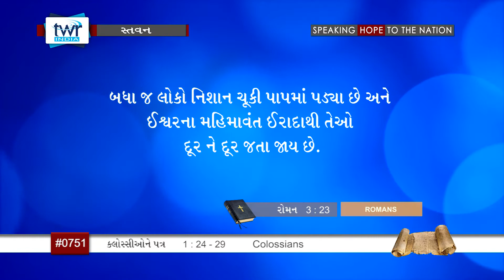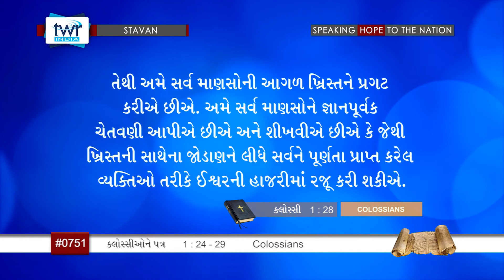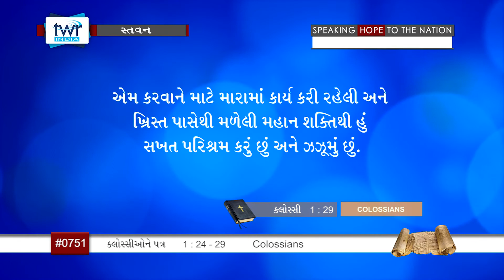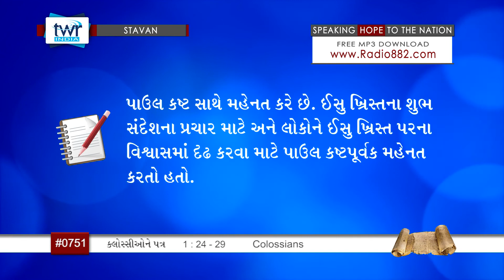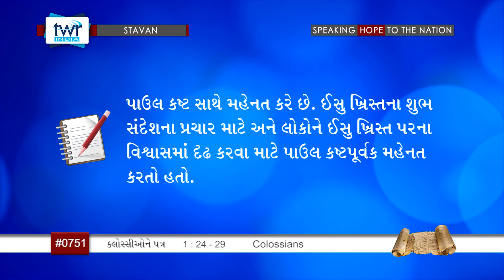TTB Colossians પ્રકરણ 1:24-29 (#0751) Gujarati Bible Study Stavan